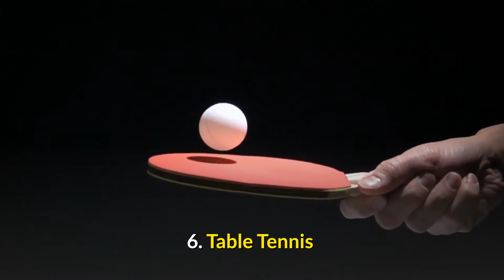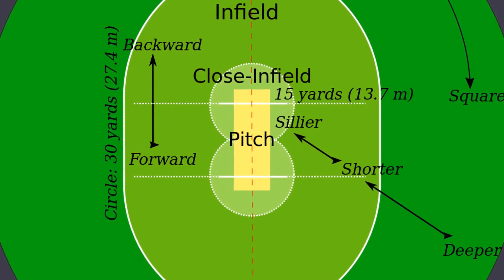Top 10 most popular sports in the world 2021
The debate regarding the most popular, and most watched sport in the world has been a long going one as everyone supports their most loved sport. This is the dilemma that sports journalists, and personalities are trying to find a solution for. A number of lists have been created by several persons. But their ideas contradict to some extent and a mutual consent seems almost impossible. Here is a list of top 10 most popular sports in the world, based on several factors, like the global following, TV viewers, the stability of the system of sport, the revenue it generates, endorsements and advertisements, social media presence etc.

most popular sports
top 10 most popular sports in the world
popular sports around the world
popular sports
top 10 most popular sports
most popular sports in the world 2021